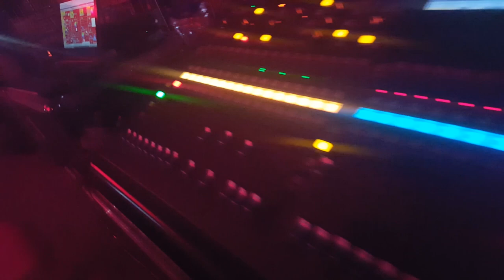Huastecazo 2017 Highlights 2017 parte 1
Huastecazo una verdadera Aventura OffRoad que nos lleva a conocer la Huasteca en su parte inicial, SLP un gran anfitrion donde los Zacawheels nos llevan a descubrir la magia de la región 4 ecosistemas en un solo día!!!